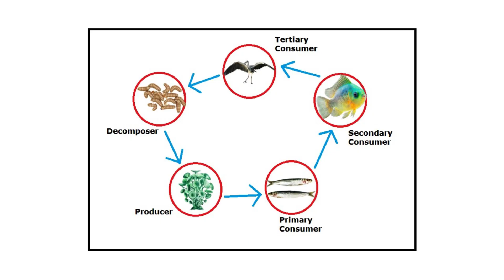The Royal Blue Crab Italian Invasion - Will the Crisis Spread across the Whole Mediterranean Sea?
In the serene waters of the Mediterranean, an unexpected invader has made its presence known. The blue crab, scientifically known as Callinectes sapidus, has journeyed from its native shores in the Americas to the coasts of Italy. This migration wasn't intentional but rather a result of human activities like international shipping. Accidentally transported onboard cargo ships, these crabs found their way to the Mediterranean, marking the beginning of an ecological challenge.
The blue crab invasion is disrupting the delicate balance of the Mediterranean ecosystem. This omnivorous creature, measuring up to 15 cm in length and a kilogram in weight, exhibits a rapid reproductive rate, capable of laying up to a staggering 2 million eggs each year. This overwhelming population growth places tremendous strain on the native species that call the Mediterranean home. Consider this scenario: as blue crab numbers surge, they voraciously consume clams, mussels, and small fish that are integral to the food chain. With fewer of these prey species available, local predators such as fish and other crustaceans are left with limited food sources. This scarcity not only weakens their populations but also endangers larger species that depend on them for sustenance, causing a domino effect throughout the ecosystem.

The unchecked proliferation of blue crabs could have dire consequences for species already struggling to survive in the Mediterranean's delicate web of life. Native marine life, already dealing with factors like pollution and habitat loss, now faces an additional threat that could lead to their decline or even extinction. Particularly concerning is the severe endangerment of native crabs in the Adriatic Sea, where the blue crabs' stronger presence poses a significant challenge to the survival of the local crab species.

As these events unfold, scientists and conservationists are racing against time to find effective measures to mitigate the impact of the blue crab invasion. Their efforts are pivotal to safeguarding the Mediterranean's biodiversity and preserving the intricate relationships that define its marine ecosystem.
The question on everyone's mind is whether the blue crab will expand its territory and conquer the entire Mediterranean Sea. With its adaptable nature and ability to thrive in varying water conditions, there is a real concern that it could spread to new areas. The blue crab's presence is particularly noticeable in the north-eastern parts of the Mediterranean, like the Venice region, where its invasion has been particularly impressive.

To prevent further spread, swift action is required. Authorities are monitoring its movements closely, implementing strategies to control its population and minimize its impact. However, the success of these efforts remains uncertain, as the Mediterranean's interconnected ecosystem presents unique challenges.

In conclusion, the blue crab invasion is a stark reminder of how human actions can inadvertently alter ecosystems. The consequences are evident, and the question of whether the blue crab will continue its conquest across the Mediterranean hangs in the balance. As scientists, conservationists, and policymakers work together, it's a race against time to protect the Mediterranean's biodiversity and preserve the fragile equilibrium of its waters.